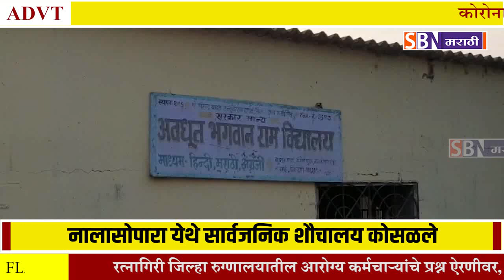नालासोपारा पूर्वेकडील शर्मा वाडी येथे सार्वजनिक शौचालय कोसळले, एकाचा मृत्यू, दोघे जखमी.